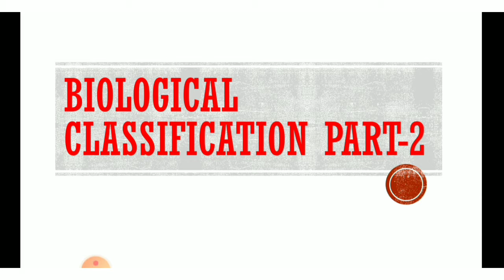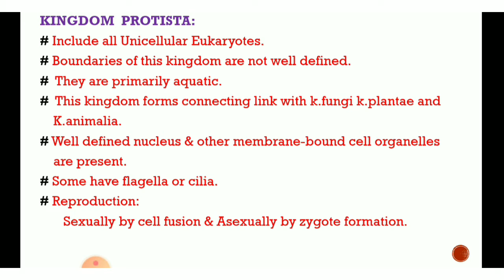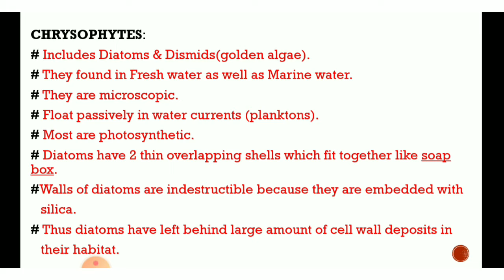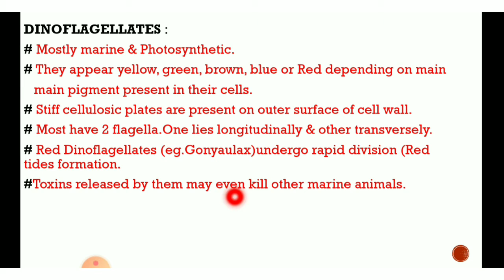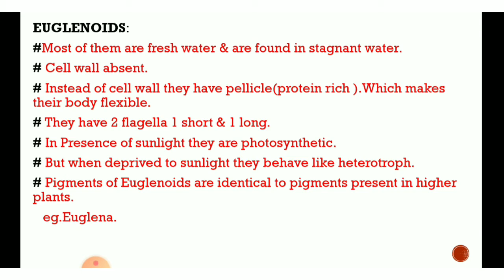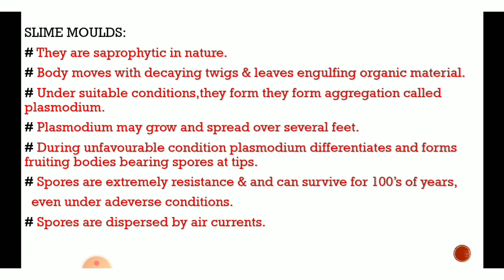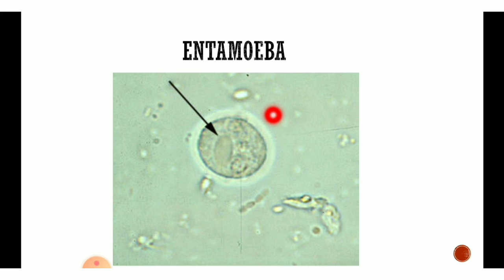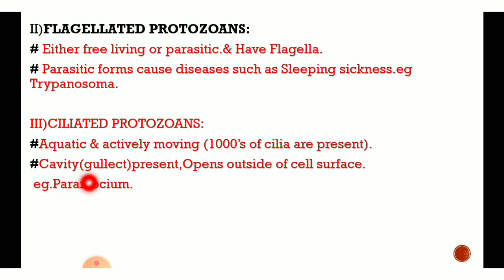Biological classification-2 || k.protista || NCERT || Biology with medico || Rapid revision || NEET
WEL COME TO OUR YOUTUBE CHANNEL GUYS HERE WE WILL BE PROVIDING YOU THE GUIDANCE FOR NEET 2021 AND ALSO KEEPING YOU UPDATED ABOUT ALL THE IMPORTANT NEWS❤️😇

FOR ANY QUERIES AND NOTES YOU CAN FOLLOW OUR TELEGRAM CHANNEL. PDF'S AND NOTES WILL BE POSTED HERE.